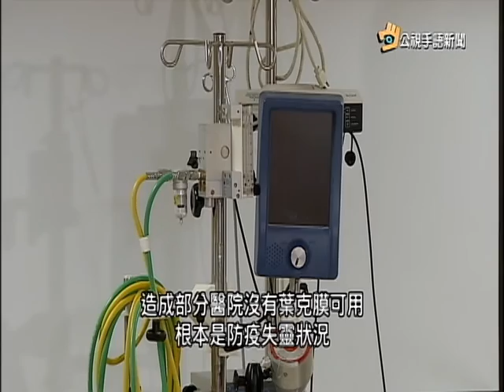20160308 公視手語新聞 PTS inews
憲兵搜索案 北檢傳喚5官兵.當事人
流感已84死 疾管署長自請處分
跟蹤騷擾僅罰錢 婦團籲立法加重刑罰
台中彩虹爺爺黃永阜 返港探親感觸深